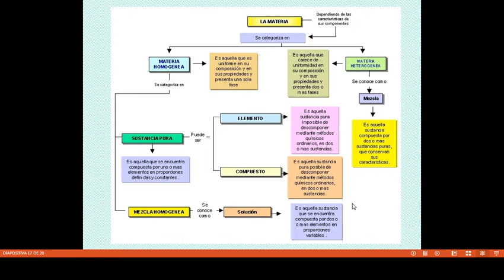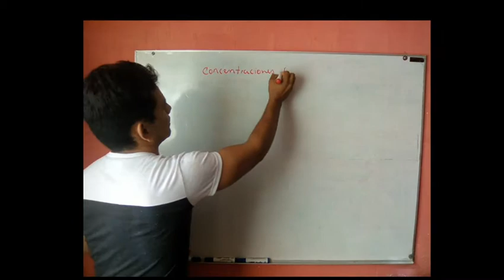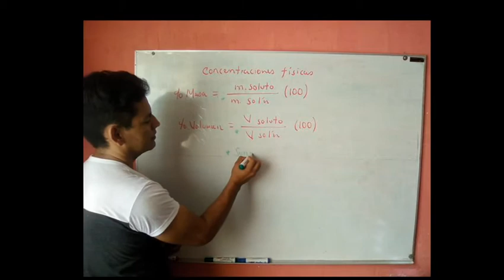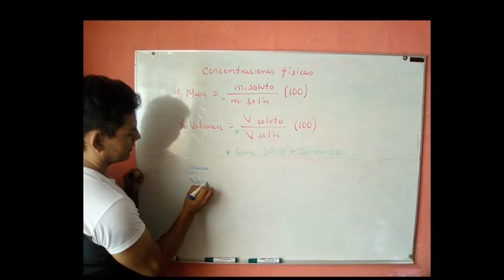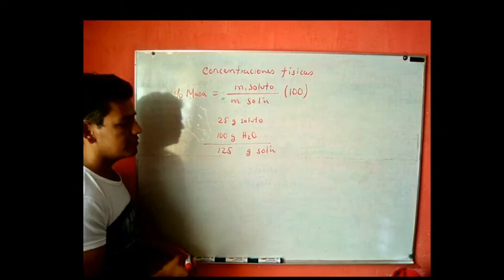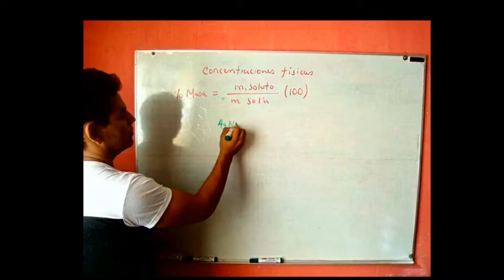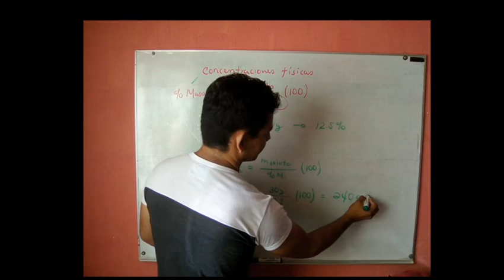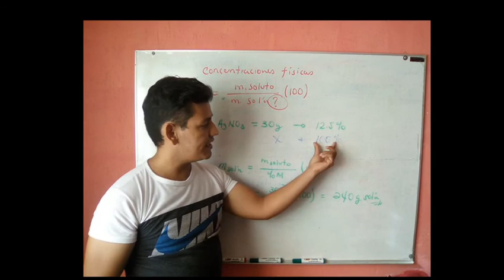Analitica1 parte2 mp4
Soluciones y problemas de concentración (% masa) sencillos